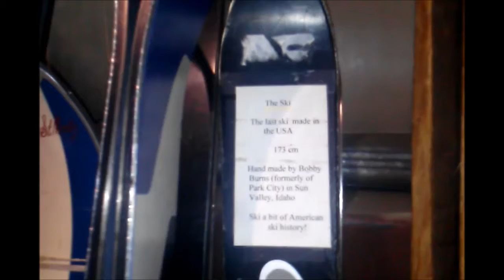vintageskimuseum 967-968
Vintage Ski Museum